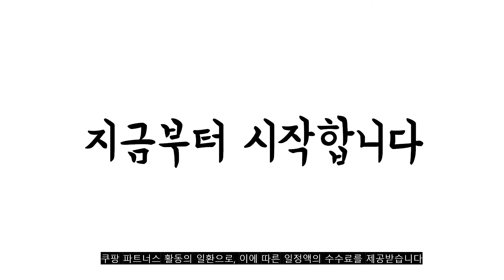광고 2022년 가장인기있는 축구공 추천 판매순위 TOP10 가성비 평점 후기 비교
❤️❤️❤️광고 2022년 가장인기있는 축구공 추천 판매순위 TOP10❤️❤️❤️
1위. 스타 스매싱 축구공 SB8785-18, 1개 [19,780원]

2위. 스타스포츠 축구공 몬타나 5호 + 투센 볼 펌프 [15,900원]

3위. 스타 글로리 축구공 옐로우그린, SB8804D-05 [11,000원]

4위. 훼르자 축구공 FLUNAR-WH [7,540원]

5위. 아디다스 츠바사 트레이닝 축구공 화이트 레드 블루 FR8370 [33,520원]

6위. 아디다스 피날레 탑 트레이닝 축구공 GK3476 [30,860원]

7위. 아디다스 EPP CLB 축구공 화이트 5호, GK3473 [25,500원]

8위. 스타 몬스터 축구공 5호 + 볼 가방 + 볼 펌프 랜덤발송 세트 [21,900원]

9위. 아디다스 축구공 스타랜서 클럽 볼CLB, GK3502_5호 [18,810원]

10위. 윌슨 로열티 다이아몬드 축구공 SB ORG SZ5-WTE8525XB05 [11,000원]